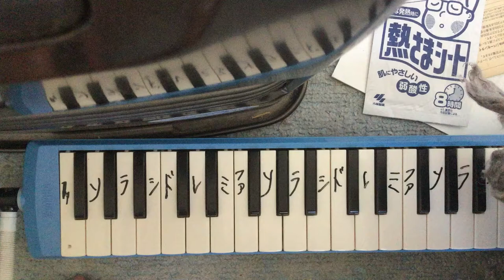グッとラック！ オープニング 弾いてみた